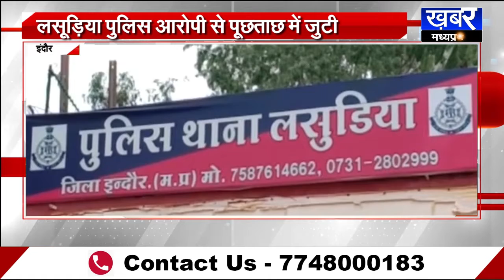Indore-नाबालिग के साथ दुराचार,पुलिस ने दुष्कर्मी को किया गिरफ्तार